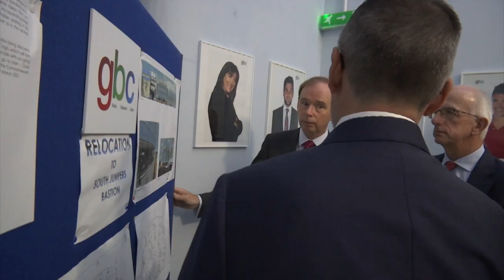16.07.2020 Gibraltar's new Governor, Sir David Steele, visits GBC at Broadcasting House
The Governor visited GBC's premises at Broadcasting House, as part of a series of familiarisation visits since taking up the post.

Sir David Steel said it had been amazing to see the diversity of operations in Gibraltar, from the power station to broadcasting.